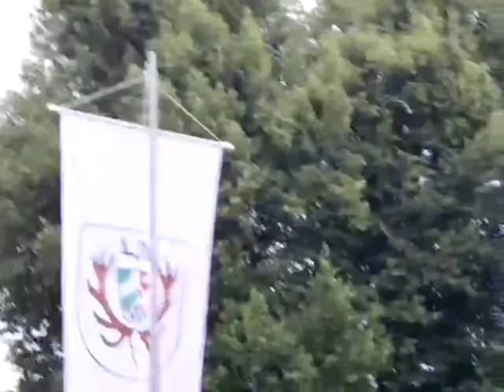Der Falke - das Federspiel - Vorführung im Brühler Schlosspark